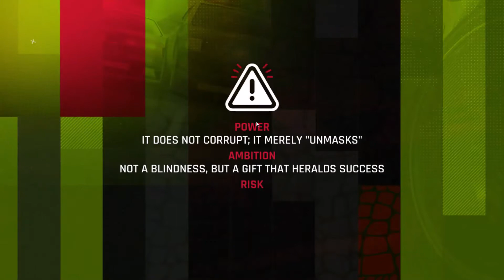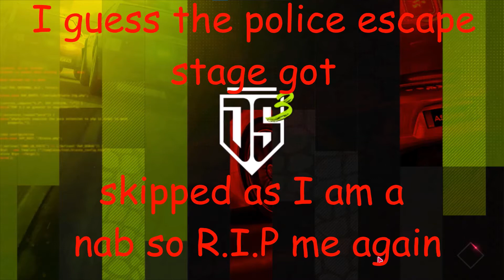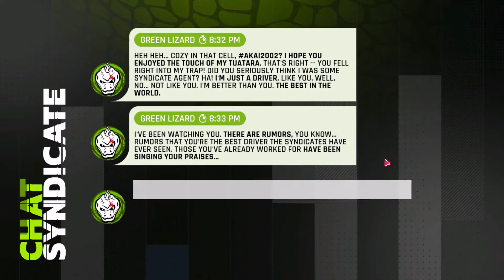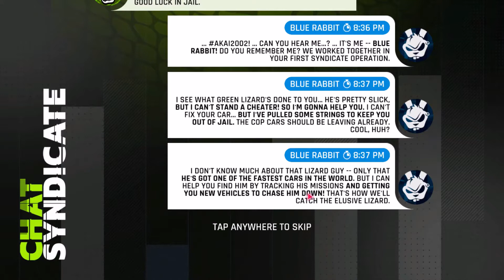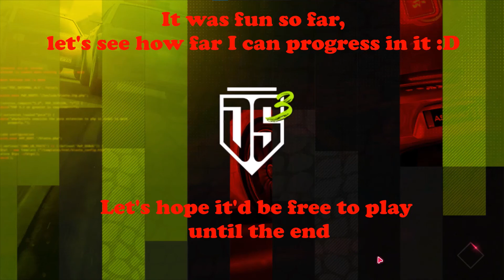Asphalt 9: Drive Syndicate 3 Desert Disaster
well um just a casual video
music from Windows photos editor